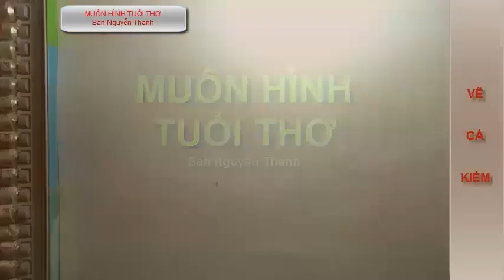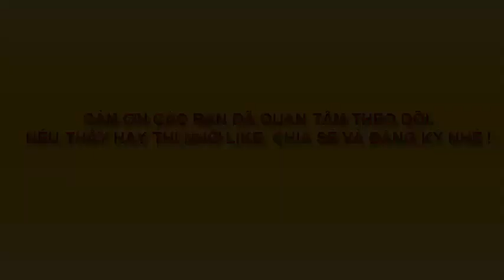VẼ CÁ KIẾM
Động vật biển khơi